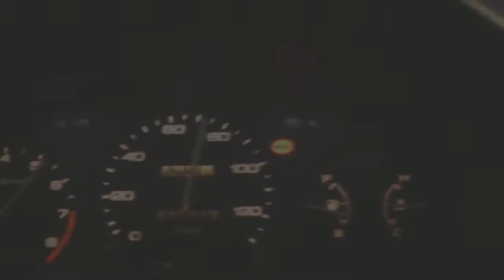0-100mph LIGHT ACCELERATION (UN TUNED)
Untuned light throttle pull from 0 to 100, granny shifting early at 7000rpm

K24a2/DC5R trans/K-tuned CAI/hybrid racing 70mm TB/RBC/RDX 410cc/K-tuned ver1 Ram header/2.5" test pipe/A'PEXi WS2